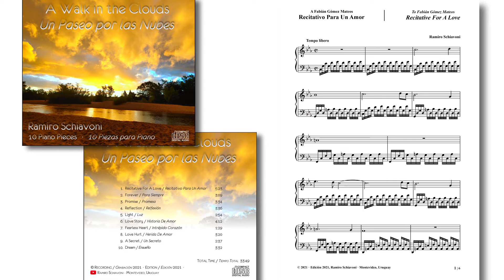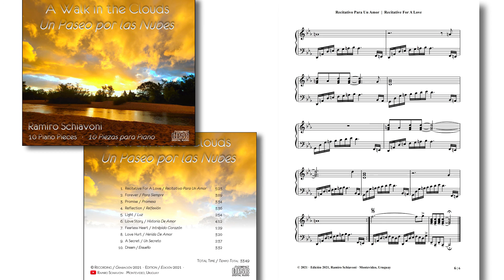🎵 1. Recitativo Para Un Amor / 1. Recitative For A Love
▶ Bibliografía / Bibliography